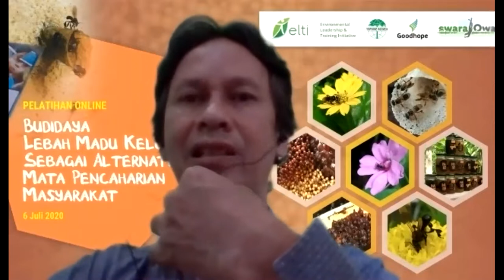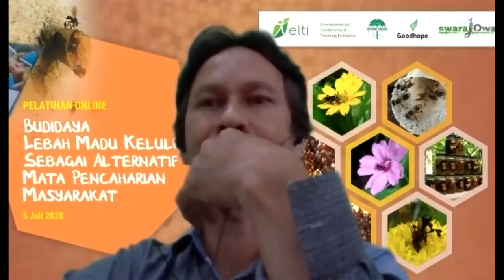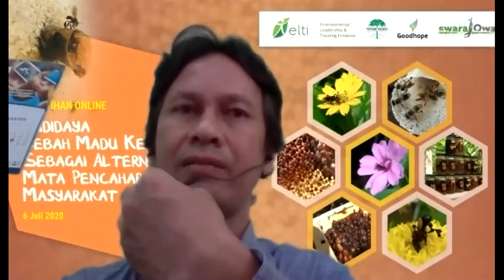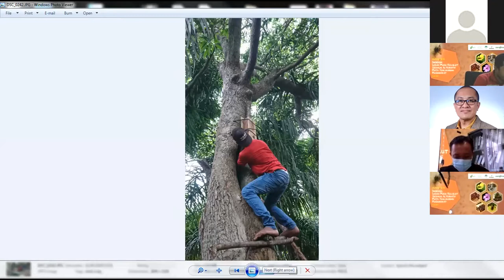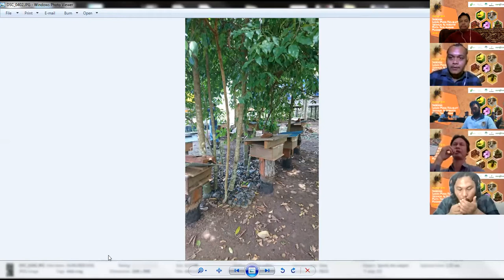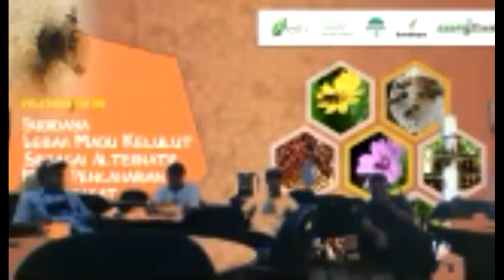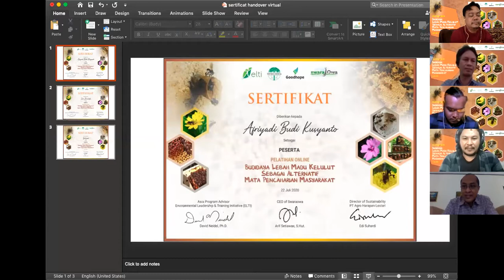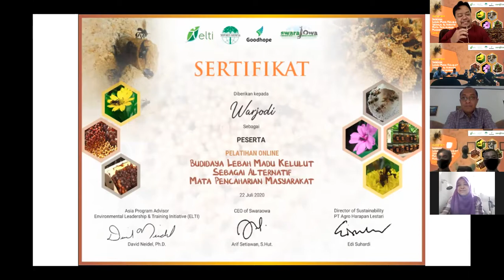Pelatihan online lebah madu kelulut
Minggu 4, Evaluasi dan Simulasi dari ELTI alumnae pelatihan lebah madu Kelulut.